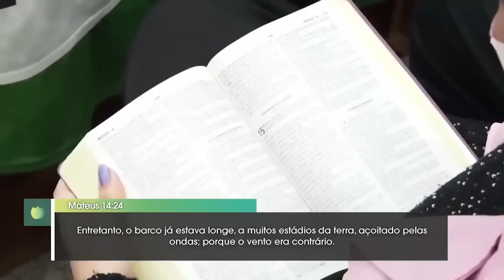PASSANDO DIFICULDADE? CONFIE EM JESUS! - Hernandes Dias Lopes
Mensagem em MATEUS 14.22-33, gravada na Igreja Presbiteriana de Pinheiros

E logo ordenou Jesus que os seus discípulos entrassem no barco, e fossem adiante para o outro lado, enquanto despedia a multidão.
E, despedida a multidão, subiu ao monte para orar, à parte. E, chegada já a tarde, estava ali só.
E o barco estava já no meio do mar, açoitado pelas ondas; porque o vento era contrário;
Mas, à quarta vigília da noite, dirigiu-se Jesus para eles, andan-do por cima do mar.
E os discípulos, vendo-o an-dando sobre o mar, assustaram-se, dizendo: É um fantasma. E gritaram com medo.
Jesus, porém, lhes falou logo, dizendo: Tende bom ânimo, sou eu, não temais.
E respondeu-lhe Pedro, e disse: Senhor, se és tu, manda-me ir ter contigo por cima das águas.
E ele disse: Vem. E Pedro, descendo do barco, andou sobre as águas para ir ter com Jesus.
Mas, sentindo o vento forte, teve medo; e, começando a ir para o fundo, clamou, dizendo: Senhor, salva-me!
E logo Jesus, estendendo a mão, segurou-o, e disse-lhe: Homem de pouca fé, por que duvidaste?
E, quando subiram para o barco, acalmou o vento.
Então aproximaram-se os que estavam no barco, e adoraram-no, dizendo: És verdadeiramente o Filho de Deus.